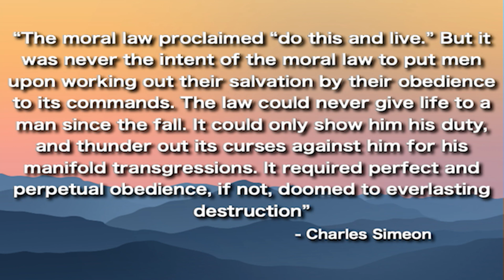“Understanding God's Law and its Eternal Purpose” from Sermon on the Mount (Matthew 5: 17-20)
Understanding the need for internal transformation before external obedience is essential. Also seek heart transformation through the Holy Spirit. Only He can produce righteous living that stems from genuine faith and love for Christ.